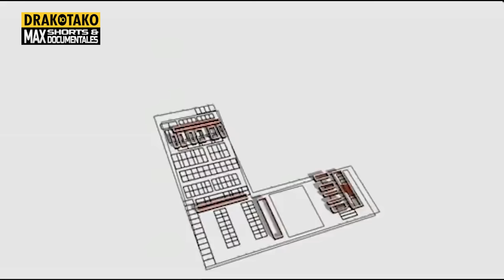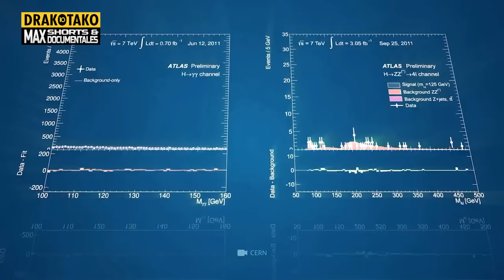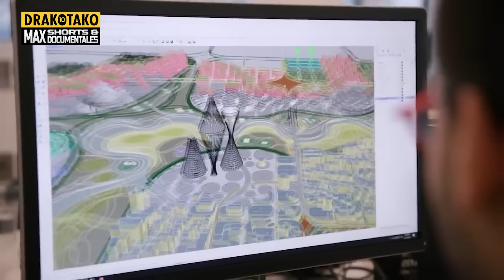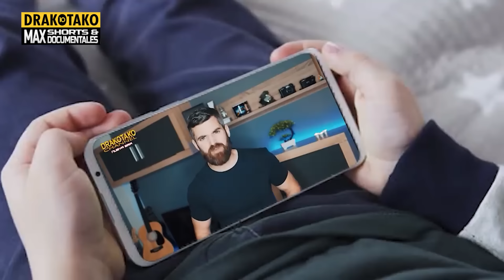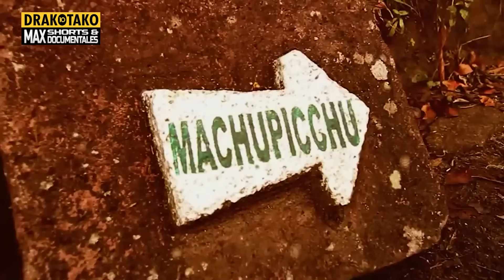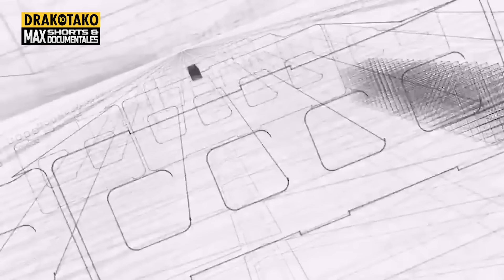Megaproyectos de Ingeniería que Cambiaron el Mundo para Siempre | Documental Construcciones Extremas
¡Bienvenidos al fascinante cruce entre audacia, ingeniería y magnificencia! Aquí, los sueños cobran vida en forma de concreto, acero y vanguardia tecnológica. Seréis testigos de construcciones que tocan el cielo, desafían montañas y conectan océanos.

Os presento los megaproyectos que han redefinido la dirección de la humanidad. Desde rascacielos que desafían las nubes hasta puentes que conectan horizontes marítimos, estas estructuras son un testimonio de la curiosidad y perseverancia humana.

Preparaos para un recorrido deslumbrante. Descubrid cómo estas proezas ingenieriles, verdaderas gemas de nuestra era, han reconfigurado nuestra interacción con el mundo y cómo transforman sociedades y economías de maneras impensables.

Sin embargo, toda grandeza tiene su precio. Más allá de las asombrosas cimas alcanzadas, exploramos juntos los desafíos y debates que estos proyectos han suscitado. Cada estructura nos reta a reflexionar sobre el verdadero costo de la innovación y el avance.

¡Así que ajustaos el casco y embarcaos en esta odisea arquitectónica! Descubrid cómo estos megaproyectos han transformado el mundo y las promesas que esconden para el futuro.

Vuestro apoyo es invaluable para seguir desvelando y difundiendo estos proyectos monumentales que redefinen nuestro mundo y lo que nos depara el mañana.